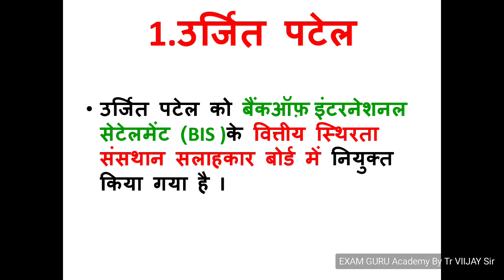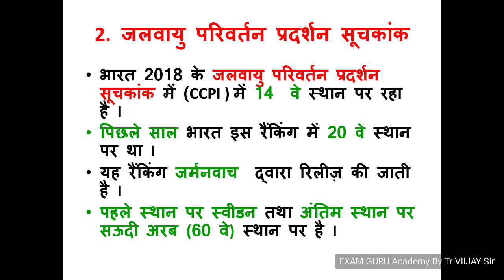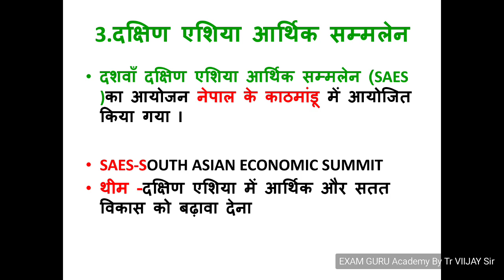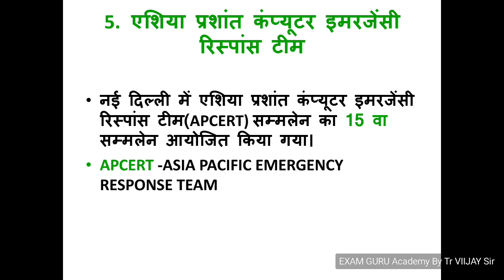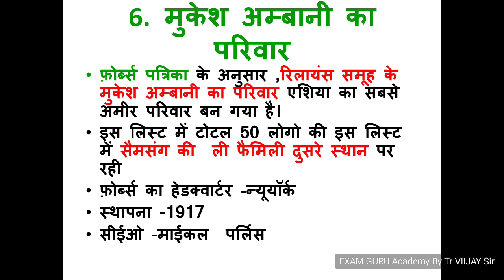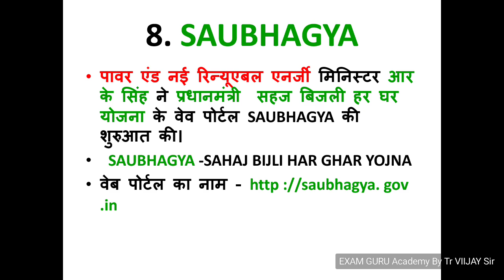17 NOVEMBER 2017 DAILY CURRENT AFFAIRS-THE HINDU Newspaper- ( For- IAS,PCS,SSC,BANK,RAILWAY)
17 NOVEMBER 2017 DAILY CURRENT AFFAIRS- For- IAS ,PCS,SSC,BANK,RAILWAY,PATWARI